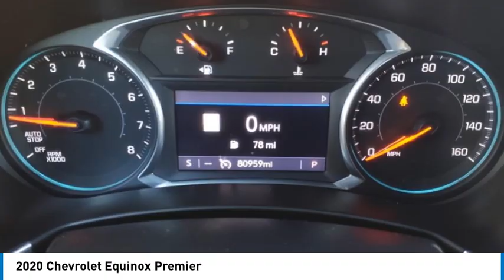2020 Chevrolet Equinox Decatur TX 150136A1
2020 Chevrolet Equinox Premier

2111 US HWY 287 South

Pick up this  2020 Chevrolet Equinox, available today at James Wood Motors. This could be the one you've been searching for.